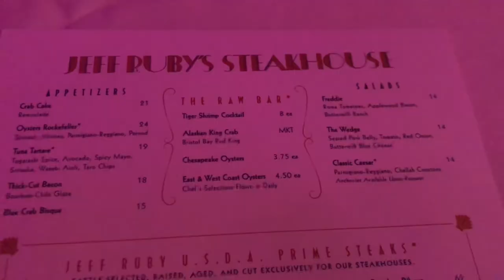Jeff Ruby’s Steakhouse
Slater’s final stop on his taste tour around Nashville had him at Jeff Ruby’s Steakhouse. Even though it’s a Steakhouse he went the sushi route to really put this place to the test. As anyone knows, if it’s on the menu it must be good right?

Is it a Heck Yaw or Heck Naw?!